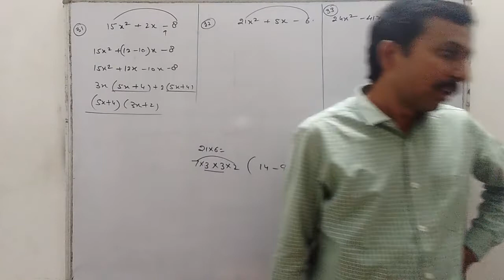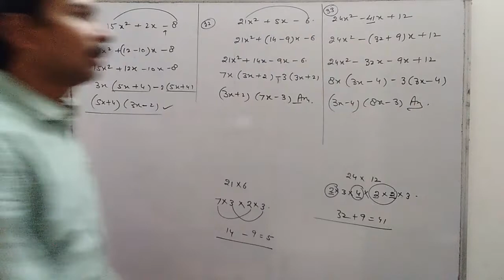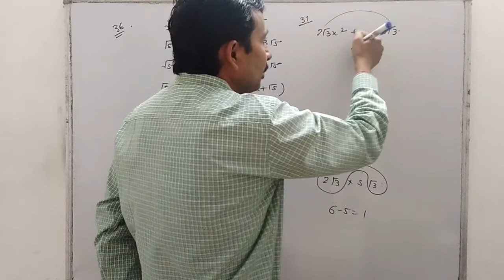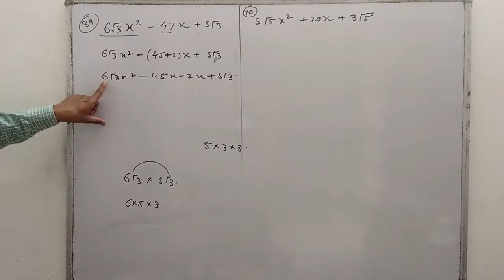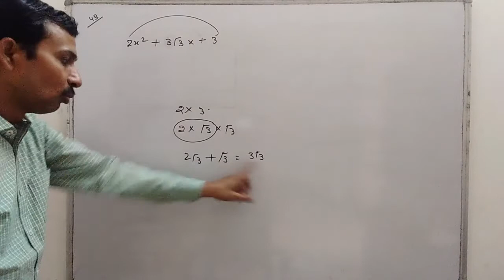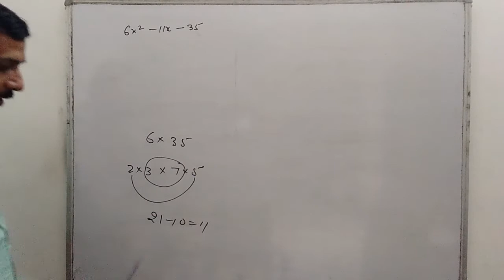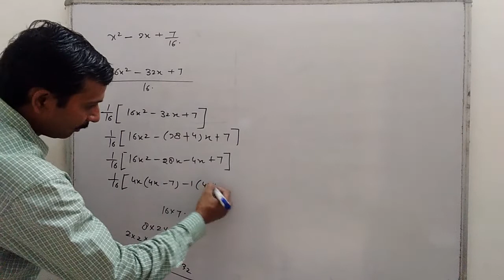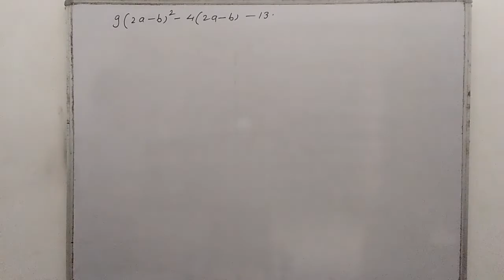Mathematics By DDsir || Class9 ||Factorization Lecture 6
Factorization Lecture 6